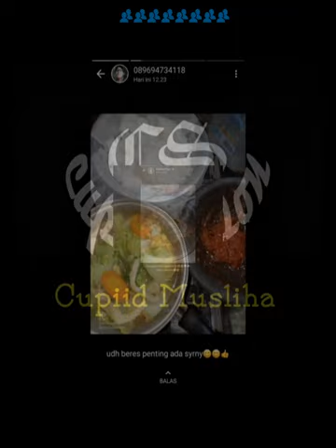status WA ibu 25230323